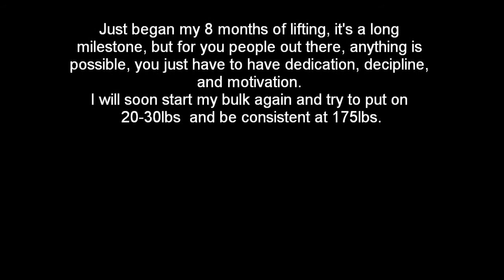Jake Davis - Back day.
17 y/o natural teen bodybuilder. SORRY for the beginning, the phone we were recording on got a text message which made me skip .